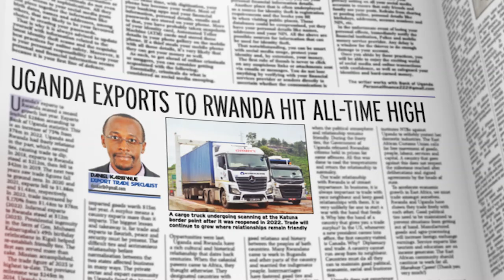Get Business Vision In the New Vision June 27, 2024